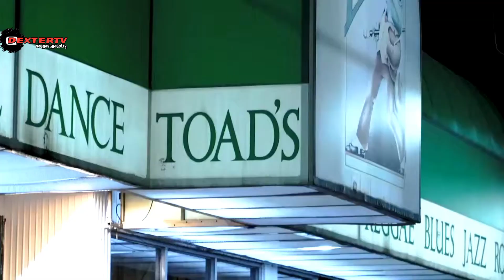SQUID GAME [ BOOTLEG REMIX ] BY DJ IAN MAGLUPAY || VIRAL MUSIC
SQUID GAME [ BOOTLEG  REMIX ] BY DJ IAN MAGLUPAY || VIRAL MUSIC MINDANAO DJ'S

FEATURING: IAN MAGLUPAY
MUSIC; SQUID GAME BOOTLEG REMIX

RELATES TAGS 👇
DJ nehlzkie vrigo, DJ waltrex remix,  DJ mops, j-black tv, Aaron Funa, DJ sniper remix, dj danz remix, mbm musicTv, janua mixtv, liysardo pelayo it's party time, dj abz hq ml Erick MadLiFe
Team O_X
Sound adiks Group
GODFOX BASS
DJ nehlzkie vrigo, DJ waltrex remix,  DJ mops, j-black tv, Aaron Funa, DJ sniper remix, dj danz remix, mbm musicTv, janua mixtv, liysardo pelayo it's party time, dj abz hq
war sounds vietnamDJ nehlzkie vrigo, DJ waltrex remix,  DJ mops, j-black tv, Aaron Funa, DJ sniper remix, dj danz remix, mbm musicTv, janua mixtv, liysardo pelayo it's party time, dj abz hq

budots 2021 remix
new budots 2021
viral music 2020
viral music tiktok
viral music 2020 tagalog
viral music video
viral music now
viral music promotion
viral music app
viral acharya music
viral arabic music
viral apple music promotion
the viral music instagram
the viral music video
making a viral music video
virtual music box
viral background music
viral background music download
viral sad background music
tik tok viral background music
viral music challenges
viral videos music remix compilation